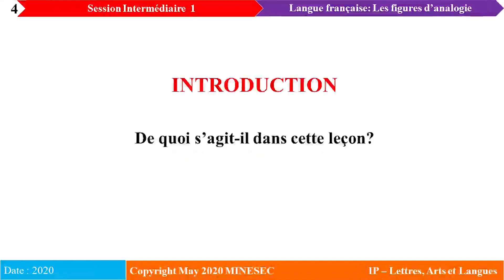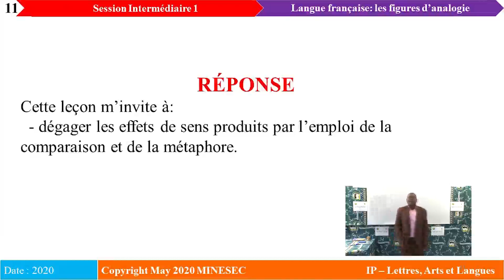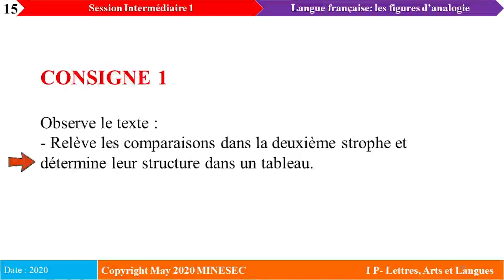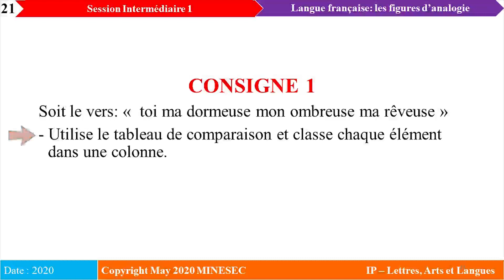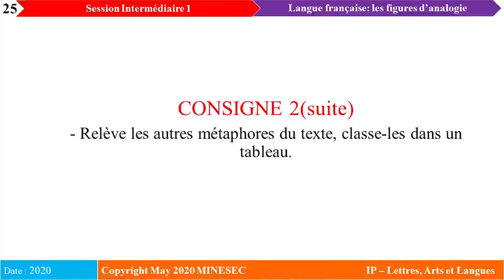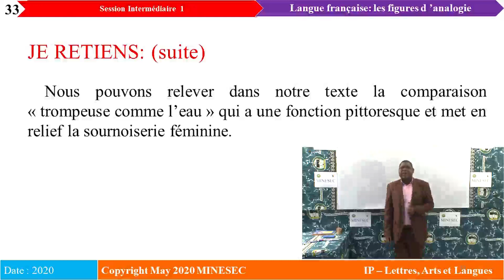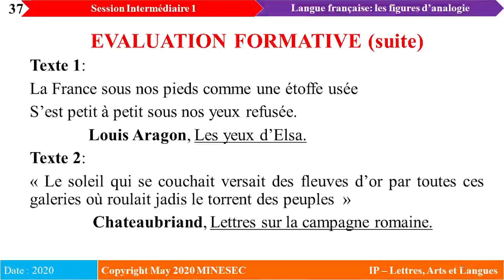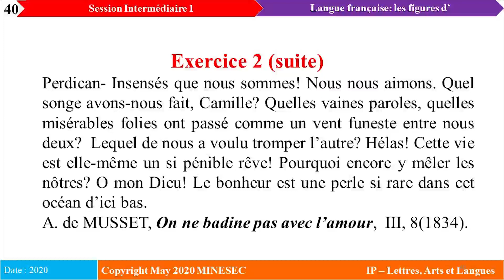Premières –Les figures d’analogie Langue Français